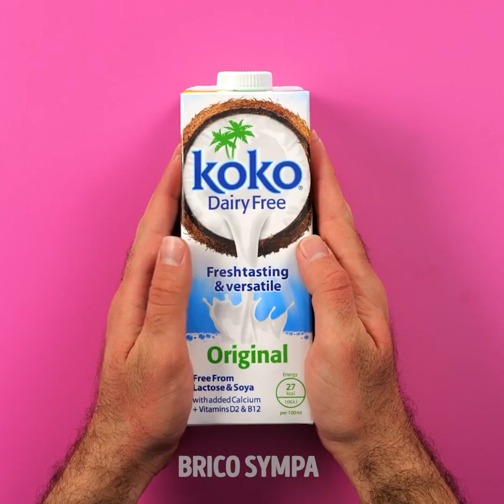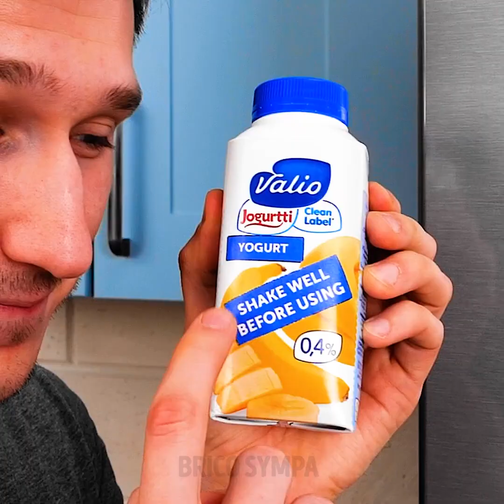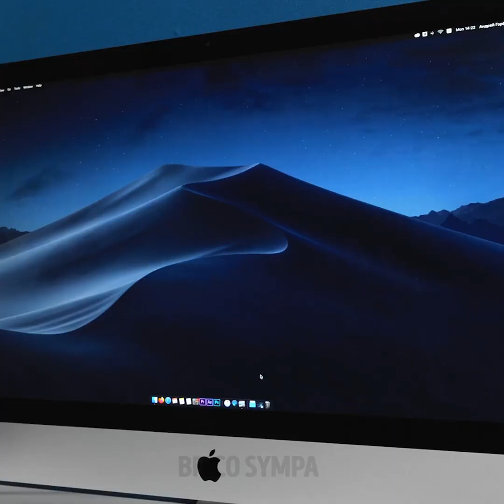IDÉES DE FARCES DIY AMUSANTES ET SIMPLES POUR TES AMIS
Horodatage :
00:04 Manières amusantes de piéger tes amis
00:59 Farce avec un petit-déjeuner congelé
02:13 Dessert explosif
03:15 Farce avec des lunettes peintes